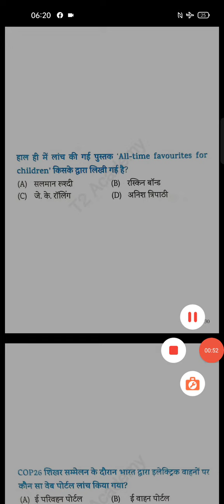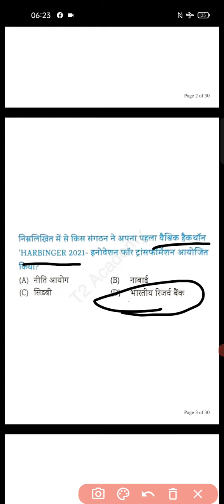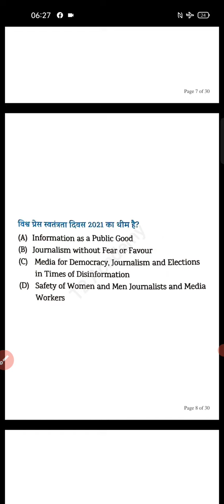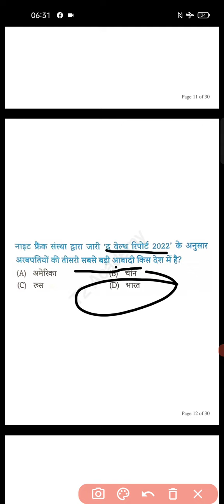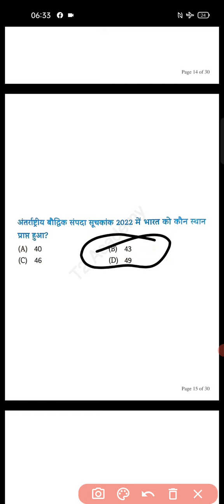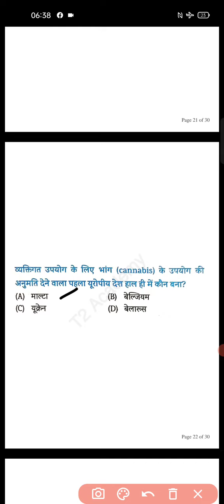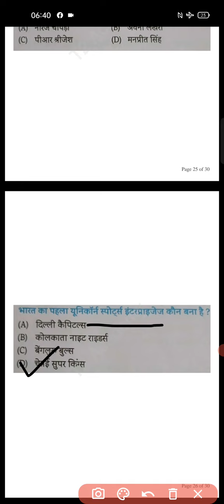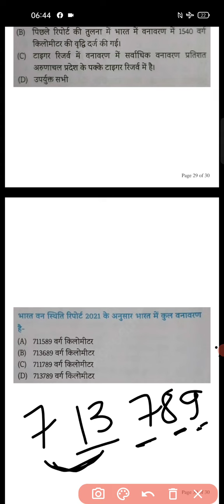Edu teria Top Current Affairs 2022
Very important Top-30 Mcq  2022 current affairs.